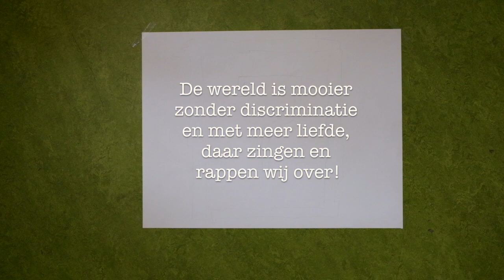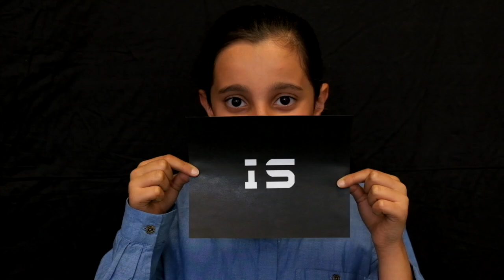Groep 6 - Where is the Love? van The Black Eyed Peas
Het laatste thema van het jaar is het schoolthema 'Daar zit muziek in!'. De kinderen van groep 6 wisten meteen wat ze wilden gaan maken als eindproduct: weer een clip!
We stelden criteria op: we willen meerdere muziekstijlen laten horen en we willen graag een song met een belangrijke boodschap zodat je er ook nog wat van kan leren!
Het werd na een uitgebreide selectieprocedure 'Where is the Love?' van The Black Eyed Peas. Een rapgroep die in het begin van hun carrière geen platencontract kregen omdat ze te vredelievend en positief zijn! De song 'Where is the Love?' gaat over onze wereld en dat er veel onrust, discriminatie en oorlog is. De groep vraagt zich af waar de liefde is. Want met aardig zijn voor elkaar, goede vriendschappen tussen mensen van verschillende culturen en veel knuffelen is de wereld toch een veel fijnere plek?